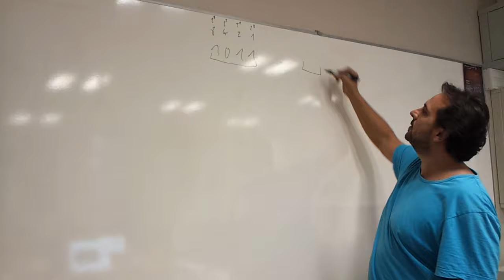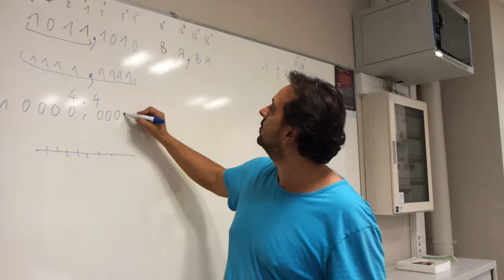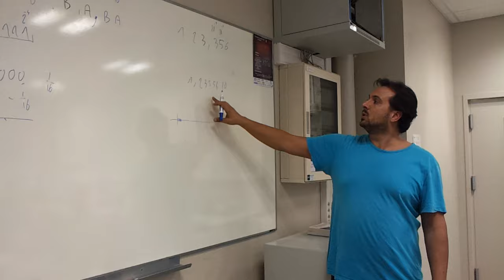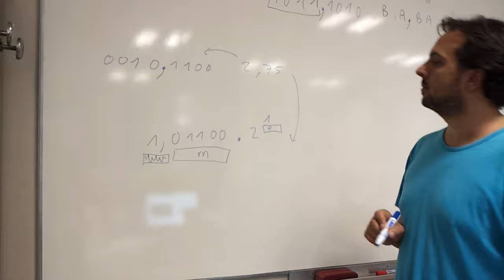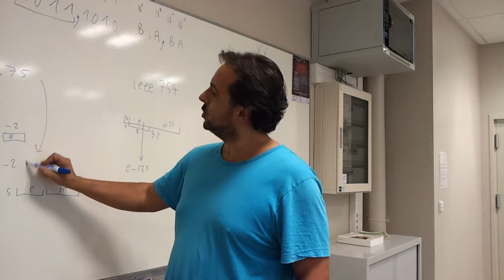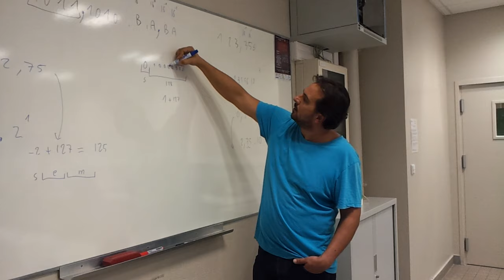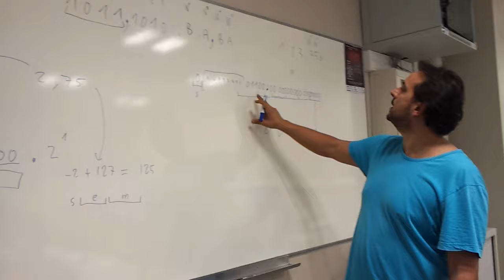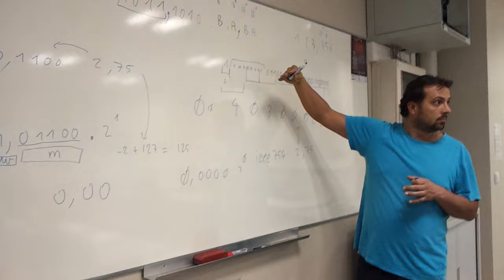Codage des nombres à virgule (fixe et flottant)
Codage des nombre en virgule fixe en décimal, binaire et hexa
Notation scientifique des nombres à virgule en décimal, binaire et hexa
La convention ieee754